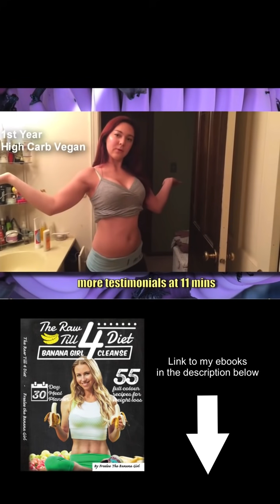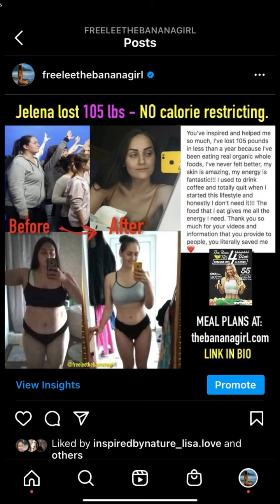No Kate, you did not 'get fat' on Raw Till 4 (this is just ridiculous🤨) #93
kate flowers claims she gained weight on raw till 4 but the truth is she didn't even follow raw till 4! 🤦‍♀️ these 'raw till 4 made me fat' videos are just ridiculous and quite embarrassing really. please take responsibility for the poor dietary choices you made in the past and stop blaming healthy fruit-based diets for your weight gain!

frugivore diet.com

Freelee's lost 40lb's on a FullyRaw Diet - her Go Fruit Yourself ebook